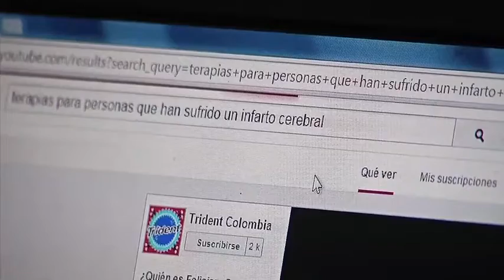Aprendiendo a derrumbar obstáculos con internet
En La Tebaida, Quindío la señora Laura Ochoa supera un infarto  cerebral, gracias a las terapias que ha encontrado por internet, y de este modo dejar atrás parte de las secuelas que le dejó esa situación de salud.